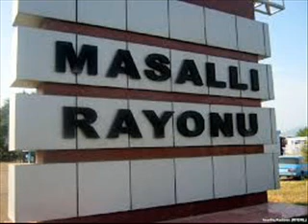EHTİRAM-GEDİRƏM MƏN/MASALLI/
EHTİRAM